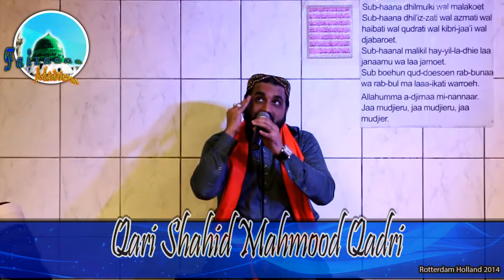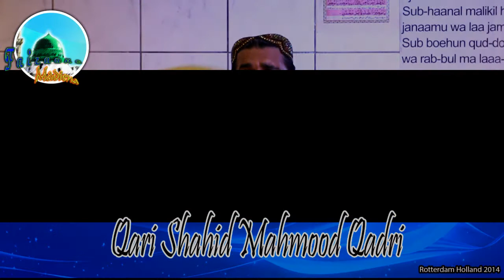Qari Shahid Mahmood Allahoo Allahoo Holland 2014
Qari sahib reciting during a visit in a mehfil of Faizaane Madiena & Kanz ul Huda